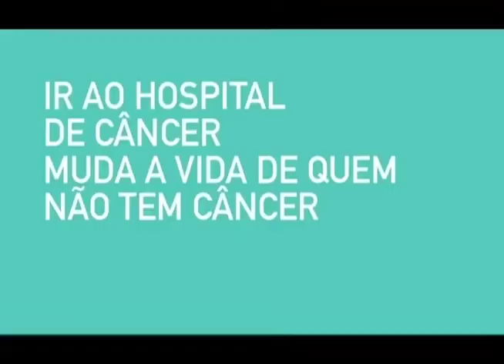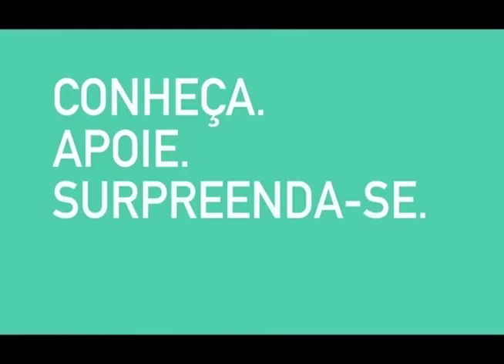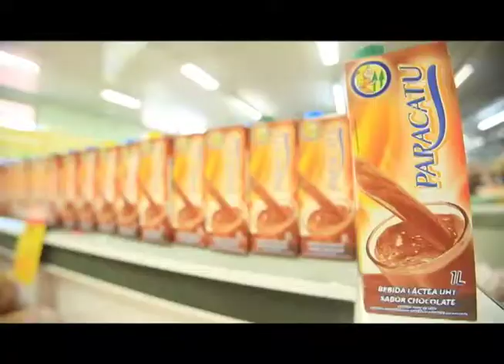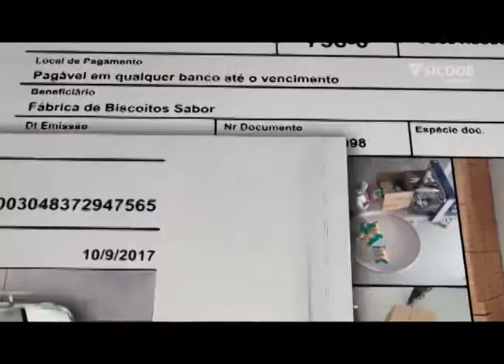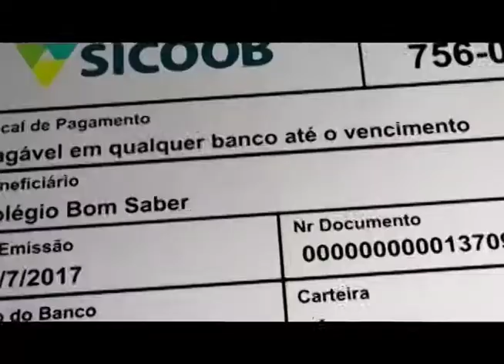JORNAL DA CIDADE 12.12 | 1